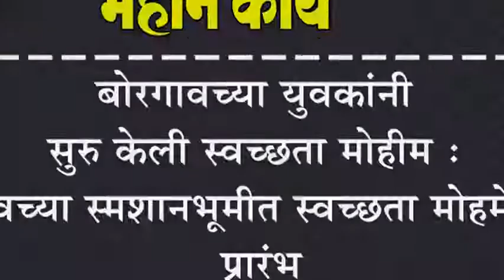बोरगावच्या युवकांनी सुरु केली स्वच्छता मोहीम : गावच्या स्मशानभूमीत स्वच्छता मोहमेचा प्रारंभ